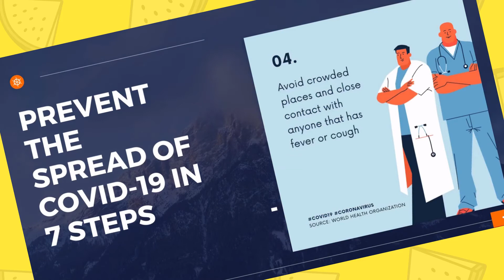No Prayers In Mosques of Canada - کینیڈا میں مساجد پر تالے لگے ہوئے ہیں۔ کیوں؟ کیا ہو رہا ہے؟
Unfortunately, there is no Friday prayer in Mosques in Toronto, Canada. In fact; it everywhere just because of the precaution due to COVID-19.